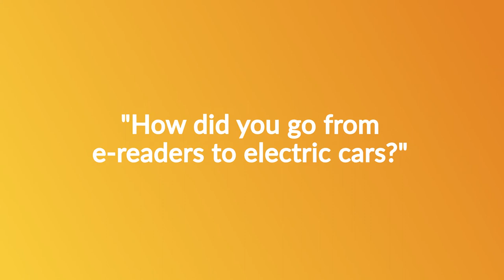From E-Readers To Electric Cars - How Marc Tarpenning Co-Founded Tesla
Here's a sneak peek of the next episode of Impact in the 21st Century!

We had the opportunity to interview an extraordinary individual on our podcast — Marc Tarpenning. An acclaimed engineer and tech entrepreneur, he is well known for co-founding the innovative company, Tesla Inc. He was the Chief Financial Officer (CFO) and Vice President of Engineering for several years before he moved on to advise other companies like Berkeley SkyDeck.

How did he go from developing e-readers to creating perhaps the world's most famous electric car today? Marc Tarpenning and long-time friend Martin Eberhard were involved in the development of the first e-reader, the Rocketbook, in 1997. Tarpenning explains how he and Eberhard discovered that the technology behind their e-books could be used to create something unimaginable — the electric car.

In next week's episode, Tarpenning elaborates on how his environmental concerns in 2003 led to him co-founding Tesla, and how you too can prioritize meaningful work.